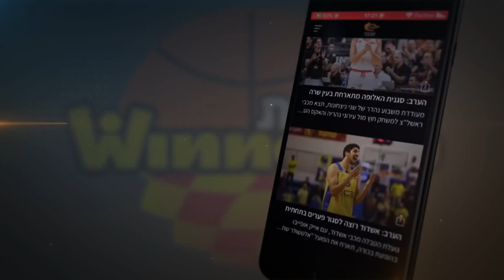עונת 2020/21, מחזור ראשון: עירוני נהריה - מכבי ת"א 98:81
מכבי "Playtika" ת"א ברחה לעירוני נהריה אחרי שלושה רבעים צמודים ועלתה למאזן 0:4 עם 81:98 בחוץ